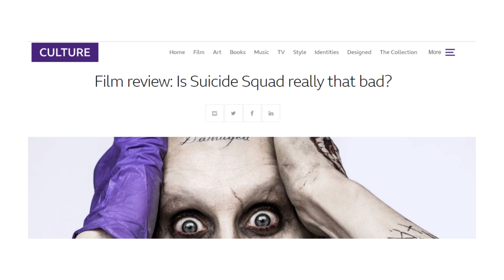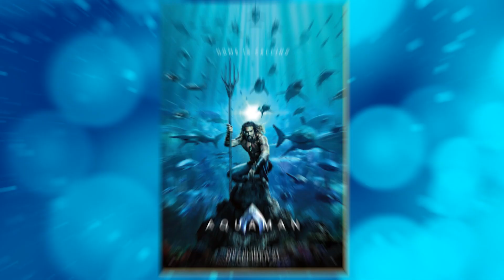The REAL Reason 'Suicide Squad 3' ISN'T Happening..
Welcome back to Film Camp, today on the channel we're going to be talking about The REAL Reason 'Suicide Squad 3' ISN'T Happening.. if you're excited to learn more about this then make sure you watch the whole way through because you don't want to miss the details we have for you!